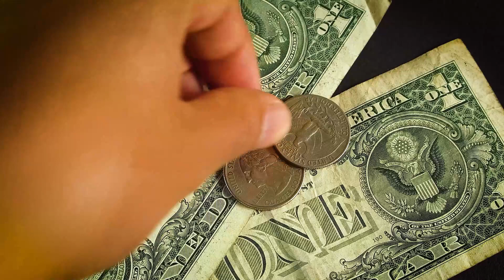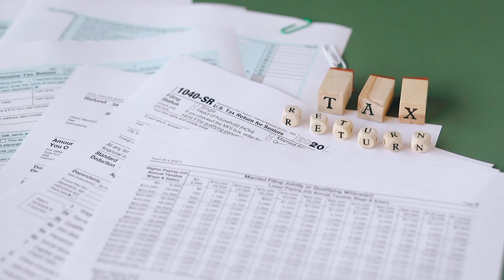Top Benefits and Drawbacks of Forex Cards in hindi| Forex Card Hindi |Sharp your basics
Our today's concept is based on advantage and disadvantage of forex card in hindi

Forex card ke fayde aur nuksan forex travel card

forex card kya hota hai aur iske iske fayde aur nuksan jane

Sharp your basics